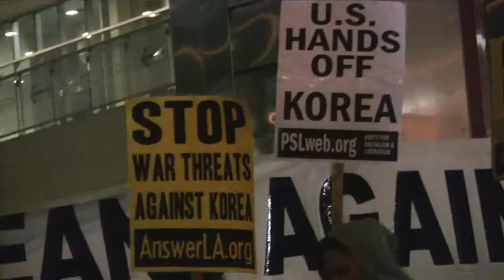North Korea Emergency War Protest - Los Angeles, Nov 29, 2010 "Ian Thompson"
Keep Independent Media and Journalism Alive!

Ian Thompson, an organizer of ANSWER LA, speaks at an emergency war protest in Los Angeles on November 29, 2010.

The views represented in this video do not necessarily represent the views of the creators of the Youtube channel riseimages2.